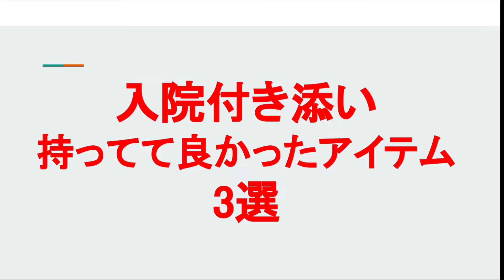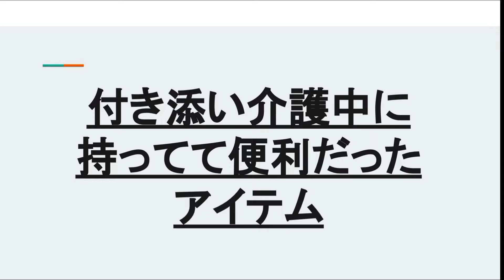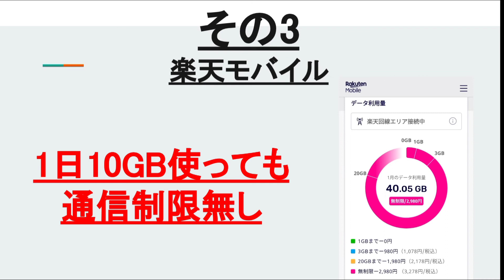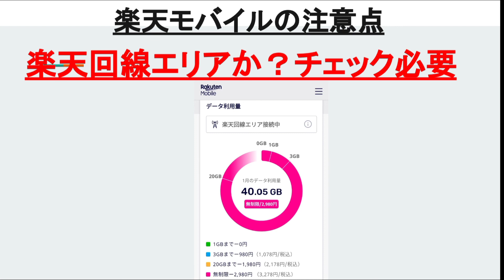入院付き添い持ってて良かったアイテム3選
子供の入院付き添い介護をしている中で便利だったアイテムを3つご紹介してみました。

■付き添い介護生活で持ってて良かった3つのアイテム

🔽Podcast：Amazon Podcast